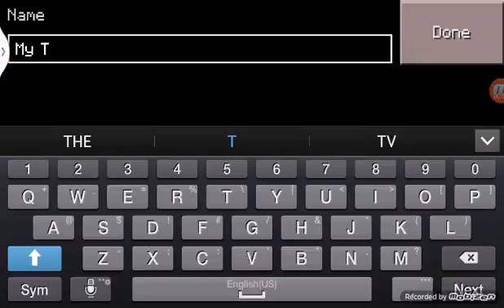My TNT -Minecraft